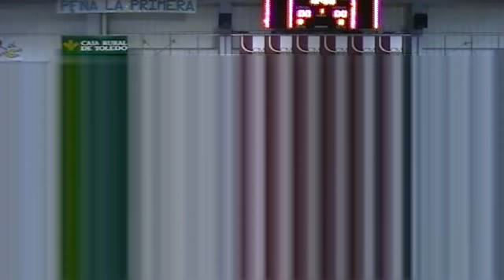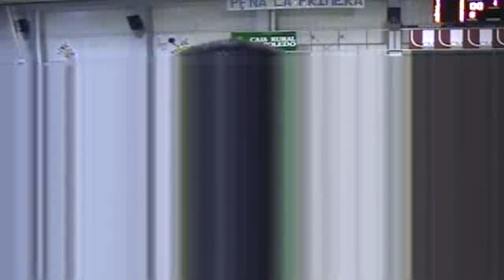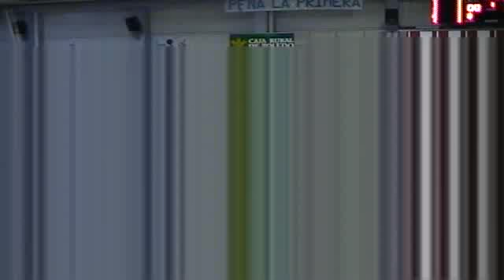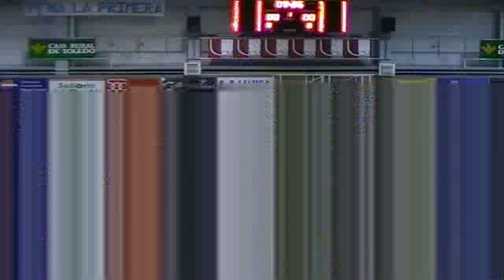PLATA C.B. ILLESCAS ,68 - PLASENCIA EXTREMADURA,76 (22/12/2010 0:00:00)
PLATA C.B. ILLESCAS ,68 - PLASENCIA EXTREMADURA,76 (22/12/2010 0:00:00)